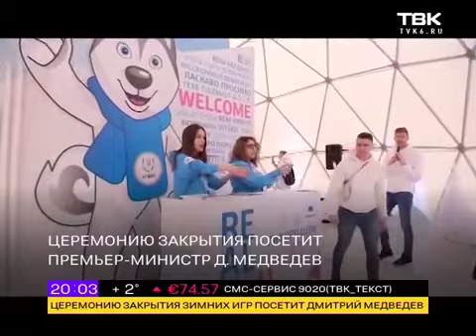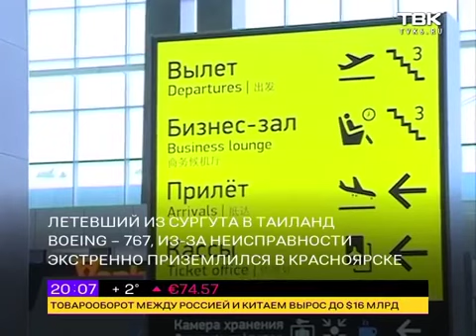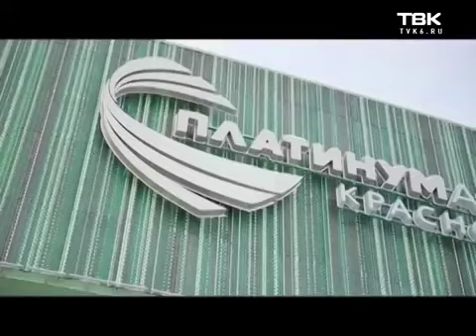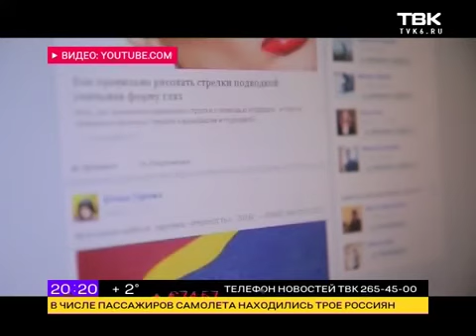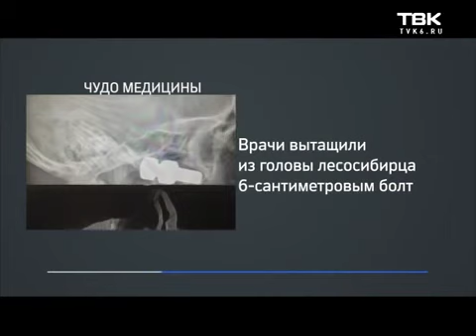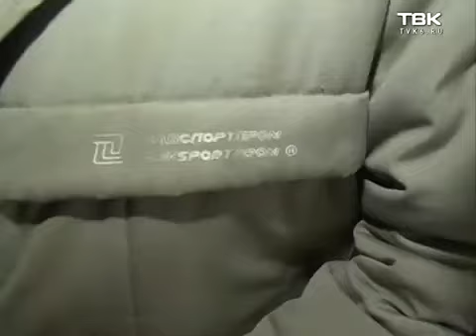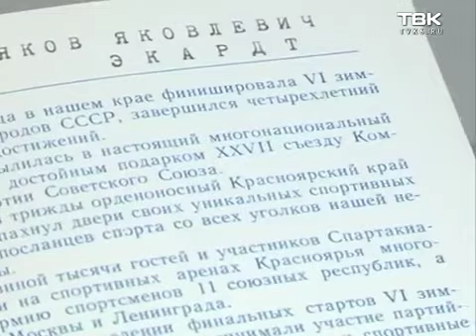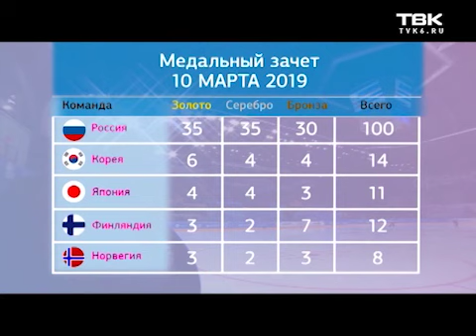Новости ТВК 11 марта 2019 года. Красноярск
Смотрите в этом выпуске:

    Спасение косули в Красноярске. Животное увидели на Николаевском мосту, оно металось между машинами. Репортаж со спасательной операции.
    Что останется после Универсиады? Сохранят ли парк на острове Татышев и по каким маршрутам будут ходить новые автобусы?
    Пасмурно и тепло. К выходным синоптики обещают до плюс 12-ти. Подробный прогноз погоды от специалиста Гидрометцентра.
    И как люди отстаивали право на свободный интернет. Во многих городах прошли митинги против нового закона. В Москве на проспект Сахарова вышли 15 тысяч человек.